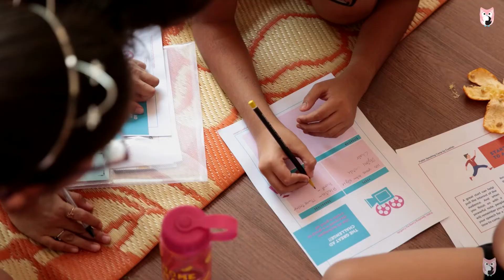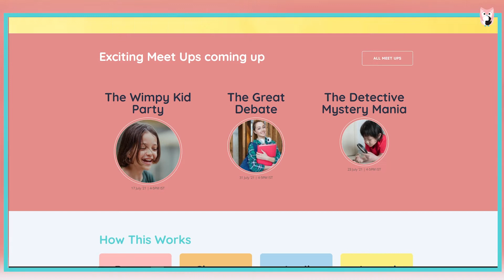App for Kids | Social and Emotional Skills | Body Language | Communication | CueKids Eclass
Now kids can learn all about social skills, emotional intelligence, body language and confidence when they want, how they want and where they want!!! Introducing the App for Kids by CueKids - Eclass.

00:00 Introduction
00:35 About EClass by CueKids